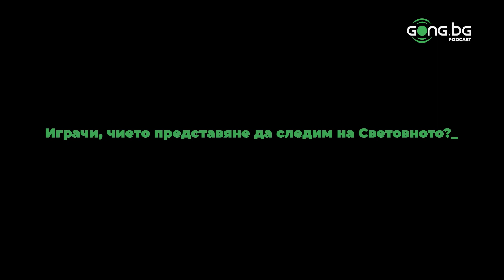Лицата на NOVA преди Катар 2022: Мирослав Арабаджиев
Мирослав Арабаджиев  е едно от лицата на NOVA, които ще отразяват Ссветовното първенство по футбол. Какви са неговите очаквания и предпочитания? Отговорът е във видеото.